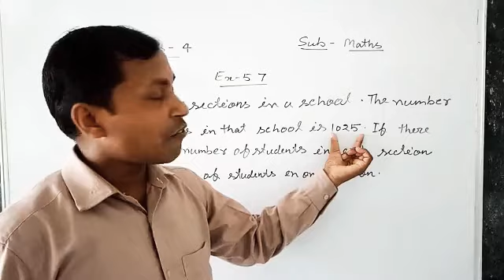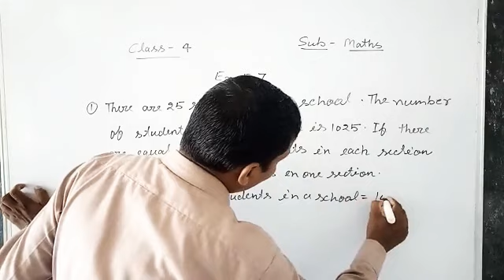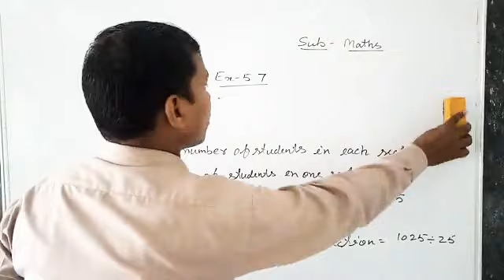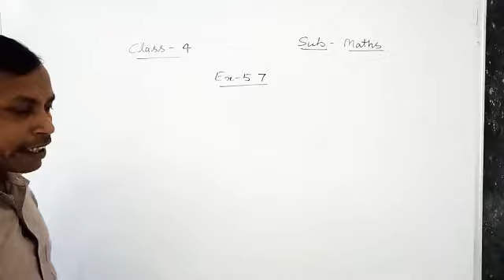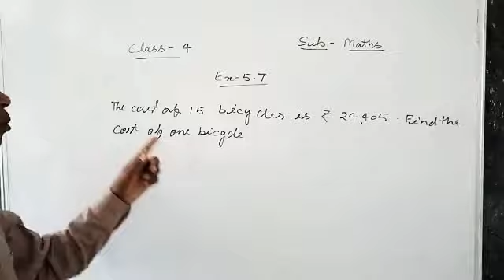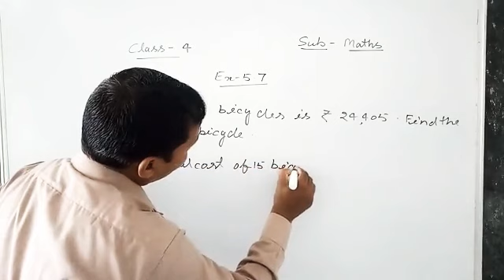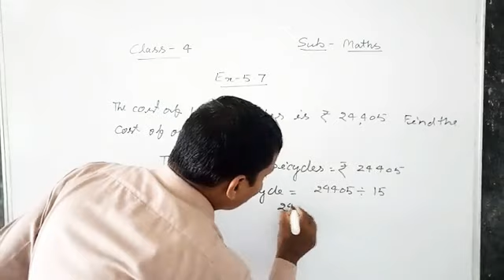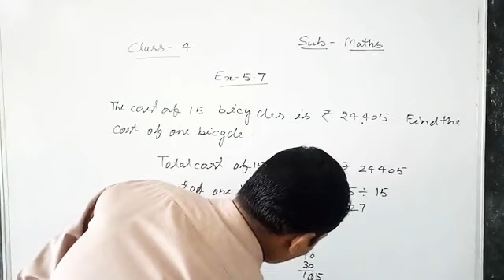Class 4 / Math / Chapter 5 / Exercise 5.7